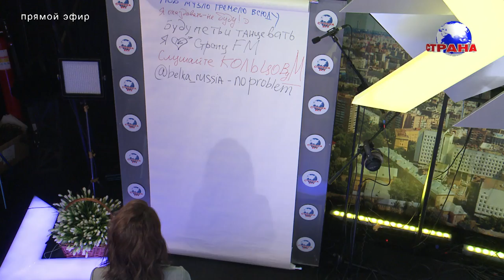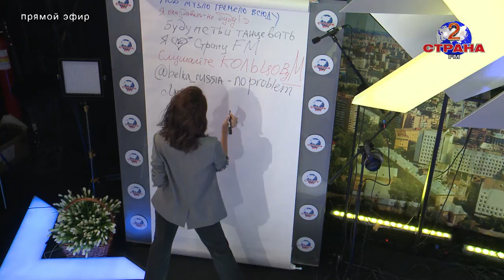День рождения Страны FM - Сати Казанова